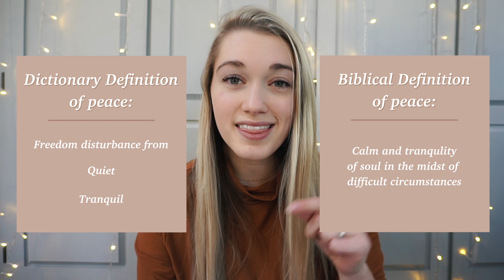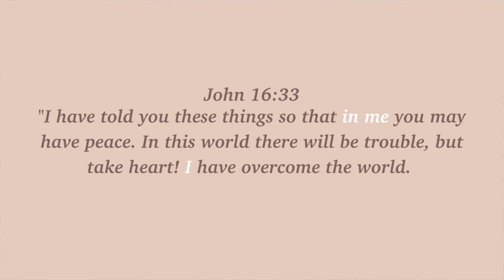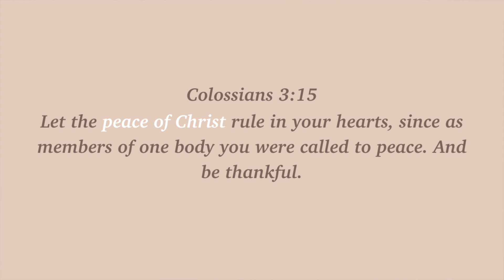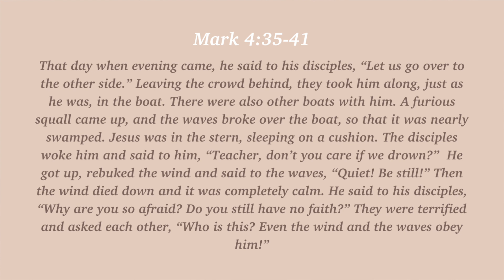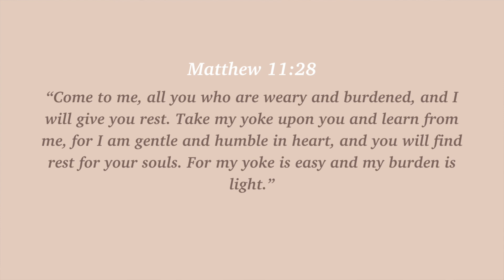WHEN YOUR LIFE DOESN'T FEEL PEACEFUL // Devo with me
Thanks for clicking on another video friends, I hope this one leaves you believing that you CAN have peace in your life.

AMAZON FAVORITES (My storefont)

FISH OIL

FAVORITE GREENS SUPPLEMENT

FAVORITE COLLAGEN POWDER

BIBLE I USE

DEVOTIONAL I USE

MY FAVORITE BOOK

Please leave any prayer requests or video topics you'd like to see in the comments below!

Love God, Love Yourself, Love People